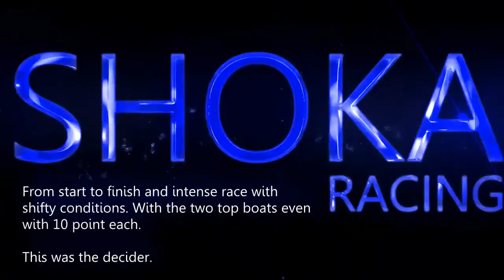MRX 1995 Club Marine - Auckland Regatta 2014 - Last Race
The Boys from SHOKA Racing sail to victory in the last race of the 2014 Auckland Regatta. Taking away the MRX Owners Championship and the Pacific Keelboat Challenge.

Video primarily from a single position at the back of boat during racing.

SHOKA Racing team:
Matt Bouzaid
Andy Barron
Peter Sumich
Fredrik Green
Paul Sumich
David Cosgrove